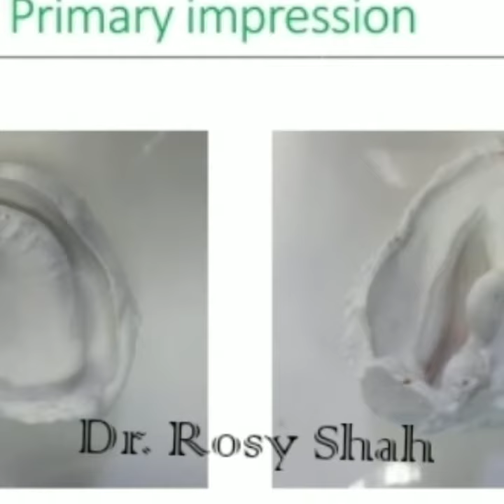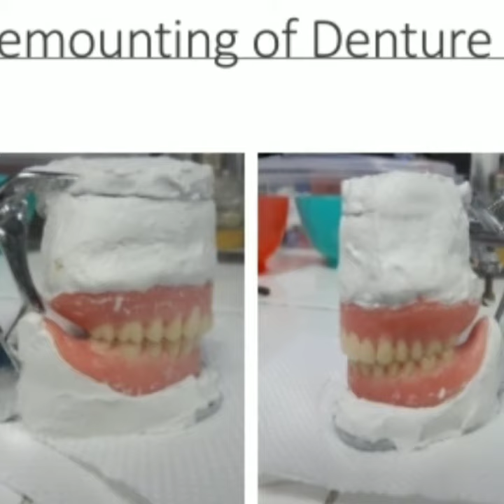19 May 2020